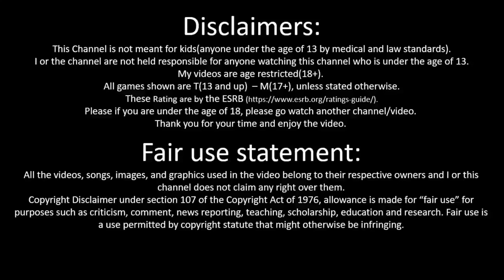Devon Lionheart let's talk 001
Now I no this look bad but last night Video was done bye an X Friend he will not be coming back to this channel.
I was on a date last night when all this went down for all Bahamut Mega Flares sakes this farce of an incident ends now.
I no that all of you want to no more about me but I try not to get all of you involved with my personal affairs as it's unprofessional.